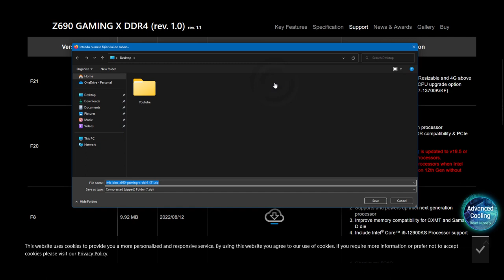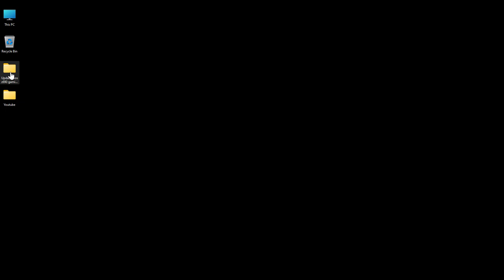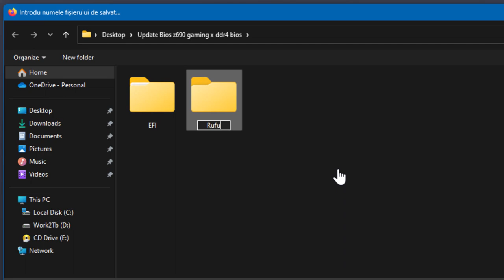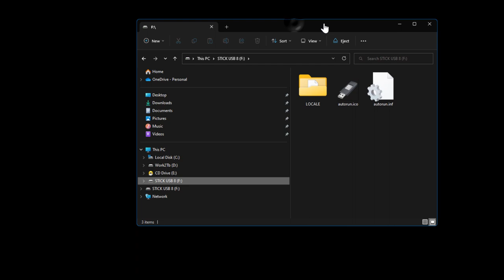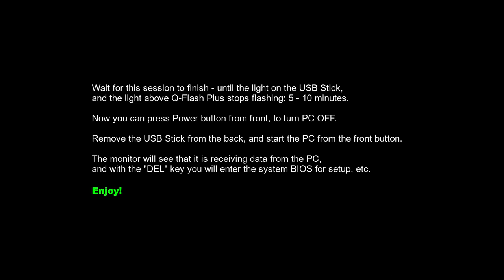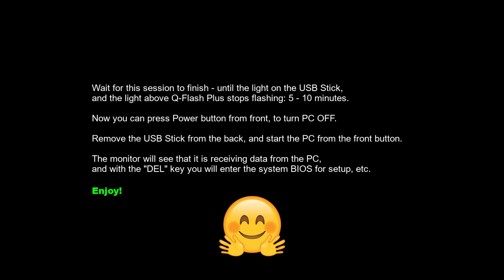Gigabyte Z690 Bios Update for Intel Raptor Lake - 13th Generation, after Black Screen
Newly purchased Gigabyte Z690 Gaming X DDR4 Socket 1700 motherboard gave black screen,  assembled with intel 13th generation - Raptor Lake (i5 - i7 - i9).
Bios Update for Intel 13th Generation after Black Screen.
No monitor needed, only motherboard push Q-Flash Plus button.
No needed other old CPU, like intel 12th generation, or other 1700 socket CPU old version.